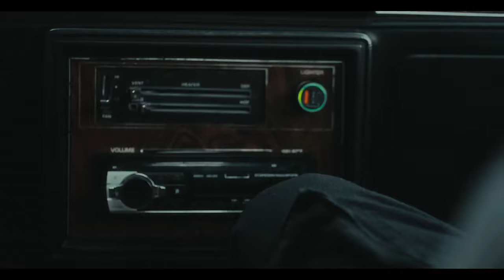Vari marne nu tha labde asi buy kari diye sohniye | navaan sandhu new song| unbothered navaan sandhu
Vari marne nu tha labde asi buy kari diye sohniye | navaan sandhu new song | new punjabi song